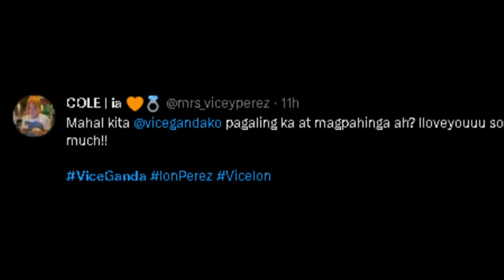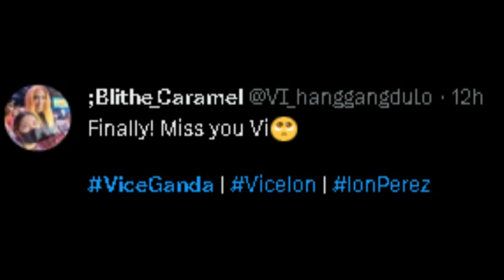LAGOT! Vice Ganda BANTAY SARADO NA Kay Ion Perez MATAPOS MAOSPITAL Dahil Sa SOBRANG PAGOD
Vice ganda naospital dahil sa sobrang pagod sa trabaho , ion peres to the rescue..